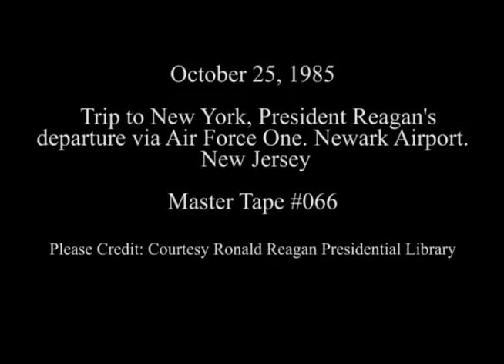President Reagan's Departure from Newark, New Jersey on October 25, 1985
Full Title: Trip to New York, President Reagan and Nancy Reagan departure via Air Force One, Newark Airport in New Jersey on October 25, 1985

Transcript: N/A

Production Date: 10/25/1985

Access Restriction(s):Unrestricted
Use Restriction(s):Unrestricted